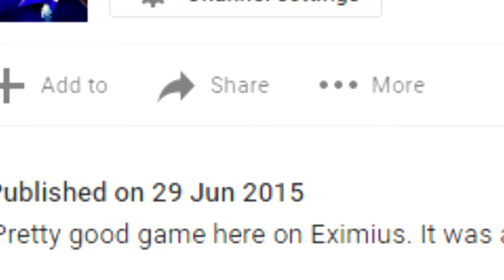The Zenger Movie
Zenger leaves for College shortly, this is to show appreciation for his friendship for the last 3 years.